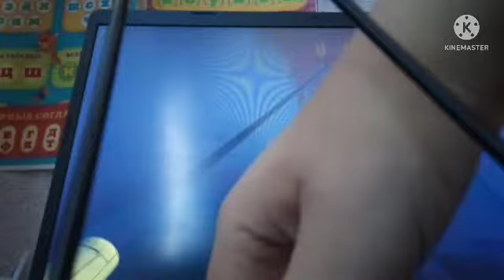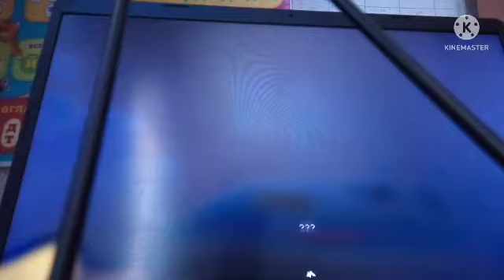POPPY PLAYTIME CHAPTER 2 прохождение #1